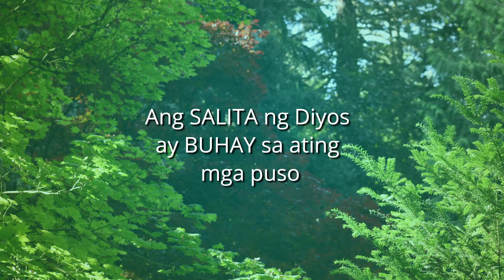BulayBuhay - July 16 Reflection by Sis Maria Socorro Paguia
BatangMinorTV presents BulayBuhay - July 16 Reflection by Sis Maria Socorro Paguia